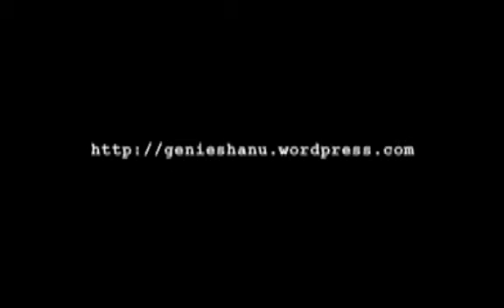Belly Dancer 1844 Performance/